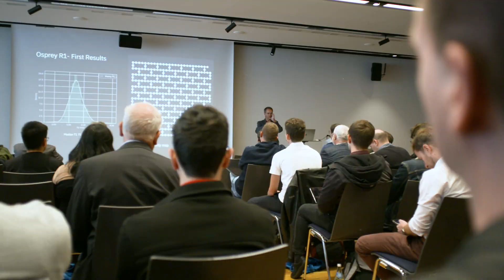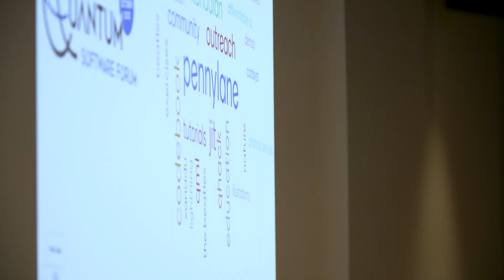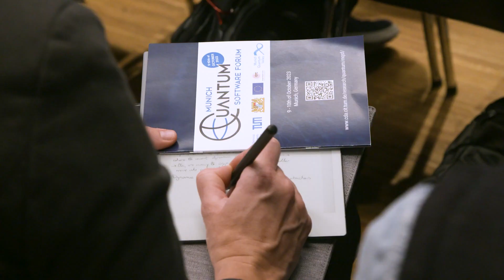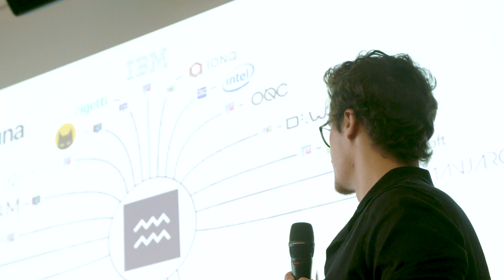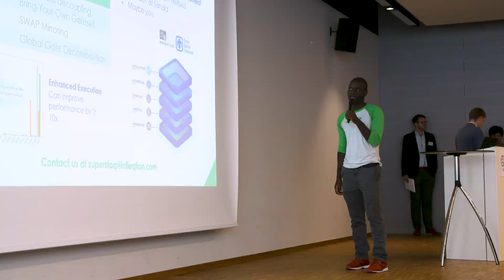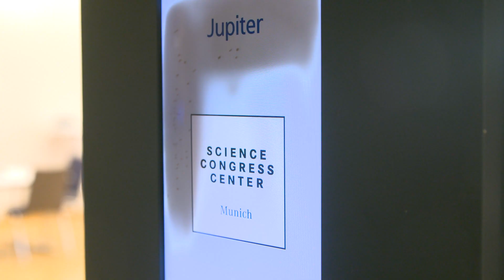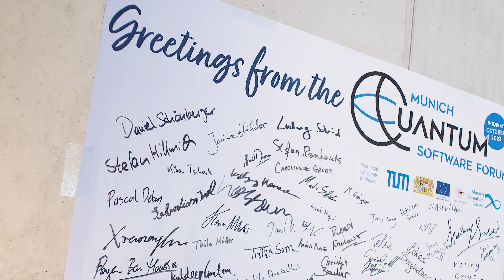Munich Quantum Software Forum 2023: Summary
Quantum computing is becoming a reality and, with recent accomplishments, software for this promising technology is becoming key for successful utilization. Numerous players introduce new software solutions frequently. In October 2023, the Munich Quantum Software Forum brought the “who’s who” in quantum computing software together for a two-days exchange meeting. This video provides a summary of the event.